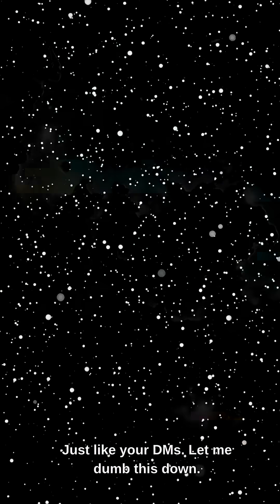Dr Void Knows - Fermi Paradox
Universe’s got 100 billion galaxies and zero alien calls.
Either we’re alone… or they’re ghosting us hard. 👽📴